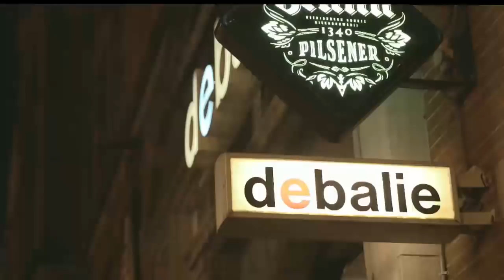Leve Amsterdam: Piratenpartij, PvdD, BIJ1, ChristenUnie - 1-op-1 debatten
Amsterdam groeit en verandert in een razend tempo en het stadsbestuur moet keuzes maken over de toekomst van de stad. Wie vertrouw jij je politieke stem toe? Op 15 januari, 21 januari en 13 februari presenteren lijsttrekkers van de Amsterdamse partijen in 1-op-1 debatten hun visie op de stad. Waar willen zij op inzetten de komende vier jaar? Hoe gaan ze om met politiek gevoelige dossiers als de woningmarkt, toerisme en identiteit? En wat is hun visie op de net zo belangrijke onderwijs, werk- en zorgdossiers?

Per avond vinden er twee 1-op-1-debatten plaats, met zowel de grote partijen als de nieuwe uitdagers. Tussendoor is er ruimte voor vragen uit het publiek. Met deze avond:

    Johnas van Lammeren (lijsttrekker Partij voor de Dieren) vs Jelle de Graaf (lijsttrekker PiratenPartij)

    Sylvana Simons (lijsttrekker BIJ1) vs Don Ceder (lijsttrekker ChristenUnie).

Moderator: Tim Wagemakers

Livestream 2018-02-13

LEVE AMSTERDAM - DE 1 OP 1 DEBATTEN:

Deel 1: 15 januari 2018
    Diederik Boomsma (CDA) vs Eric van der Burg (VVD)
    Rutger Groot Wassink (GroenLinks) vs Annabel Nanninga (FvD)

Deel 2: 21 januari 2018
 Laurens Ivens (SP) vs Reinier van Dantzig (D66)
    Marjolein Moorman (PvdA)

Deel 3: 13 februari 2018
    Johnas van Lammeren (Partij voor de Dieren) vs Jelle de Graaf (PiratenPartij)
    Sylvana Simons (BIJ1) vs Don Ceder (ChristenUnie).

Deel 4: 4 maart 2018
    Ellen Schutten (50PLUS) vs Wil van Soest (Partij voor de Ouderen)
    Marjolein Moorman (PvdA) vs Mourad Taimounti (DENK).

LEVE AMSTERDAM - De Landelijke Fractievoorzitters
9 februari 2018: